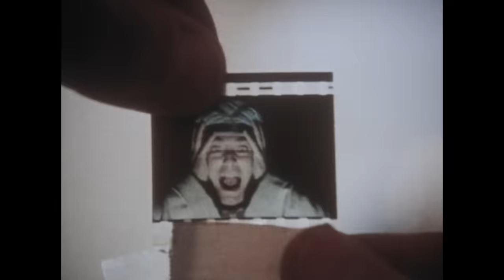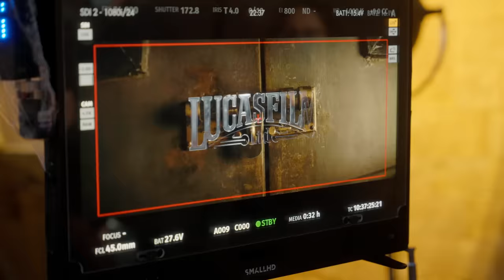Indiana Jones and the Dial of Destiny | Crafting Indy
Take a behind the scenes look at the making of Indiana Jones and the Dial of Destiny.

Experience it now, only in theaters.